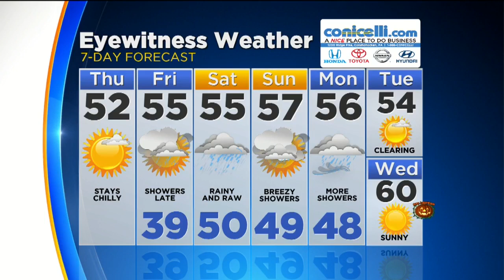Thursday Morning Weather: Frost Advisory This Morning